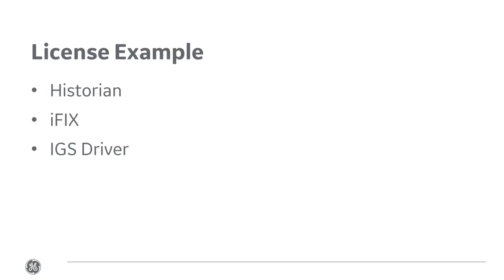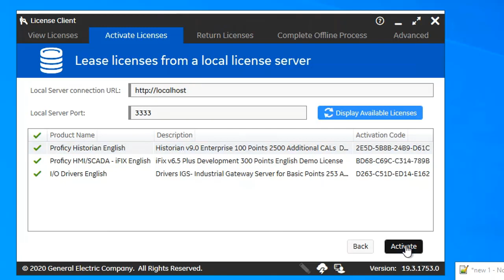How to Configure GE Digital Software Licensing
"Ready to add and activate your product licenses from GE Digital?

Watch this video for an example of how to add 3 sample licenses to a Local License server: one for Historian, one for iFIX, and one for the IGS driver. In this video, we will also activate these products also on the same computer."